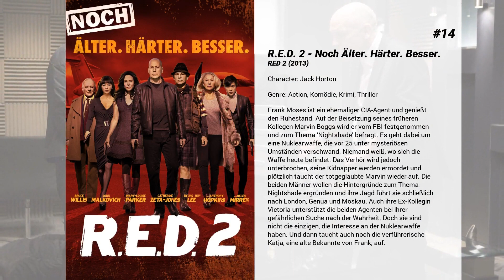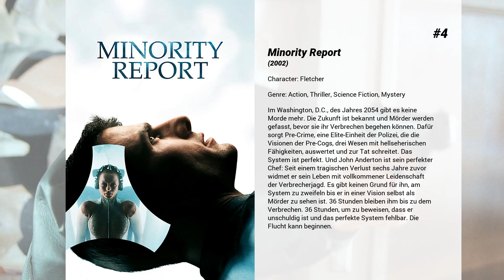Die besten Neal McDonough Filme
Liste über Die besten Neal McDonough Filme

15. Das Geheimnis der drei Wünsche
Jeanne hat mit ihrem Wagen einen Fremden angefahren. Sie fühlt sich verantwortlich und nimmt Jack McCloud zur Pflege mit nach Hause - zumindest bis das Gipsbein ab ist. Ihre beiden Söhne sind zunächst nicht sehr begeistert, auch die spießigen Nachbarn zerreißen sich das Maul über den vermeintlichen Vagabunden und seinen struppigen Hund - sie haben irgendwie etwas Geheimnisvolles, Unbekanntes an sich. Doch nach und nach stellt sich Jack als liebenswerter und hilfsbereiter Zeitgenosse heraus, den letztendlich keiner mehr missen will. Aber eine seltsame Macht treibt ihn wieder auf die Straße und sein Abschiedsgeschenk enthüllt sein letztes, magisches Geheimnis...

14. Noch Älter. Härter. Besser.
Frank Moses ist ein ehemaliger CIA-Agent und genießt den Ruhestand. Auf der Beisetzung seines früheren Kollegen Marvin Boggs wird er vom FBI festgenommen und zum Thema ‘Nightshade’ befragt. Es geht dabei um eine Nuklearwaffe, die vor 25 unter mysteriösen Umständen verschwand. Niemand weiß, wo sich die Waffe heute befindet. Das Verhör wird jedoch unterbrochen, seine Kidnapper werden ermordet und plötzlich taucht der totgeglaubte Marvin wieder auf. Die beiden Männer wollen die Hintergründe zum Thema Nightshade ergründen und ihre Jagd führt sie schließlich nach London, Genua und Moskau. Auch ihre Ex-Kollegin Victoria unterstützt die beiden Agenten bei ihrer gefährlichen Suche nach der Wahrheit. Doch sie sind nicht die einzigen, die Interesse an der Nuklearwaffe haben. Und dann taucht auch noch die verführerische Katja, eine alte Bekannte von Frank, auf.

13. Traitor
Der muslimische Afroamerikaner Samir Horn gerät nach einem gescheiterten Sprengstoffdeal in jemenitische Gefangenschaft. FBI-Agent Roy Clayton scheitert beim Versuch, den Landsmann als Informanten zu gewinnen. Im Gefängnis freundet sich Samir mit dem Extremisten Omar an, der ihm schließlich zur Flucht verhilft und in seine international operierende Terrorgruppe einführt. In der Folge entpuppt sich der Amerikaner als überaus wertvoller Mitarbeiter, verfügt er doch dank seiner Erfahrungen beim US-Militär über detaillierte Kenntnisse im Umgang mit Sprengstoff und Bomben. Während das FBI die Schlinge immer enger zieht und Samir als Hauptverdächtigen einstuft, hat der Terrorchef allerdings nach wie vor Zweifel an dessen Loyalität. Ein Bombenanschlag auf das US-Konsulat in Nizza soll diese endgültig ausräumen ...

12. Ravenous - Friß oder stirb
Captain John Boyd wird nach dem Krieg in ein gottverlassenes Fort mitten in der Sierra Nevada versetzt. Hier leben außer ihm nur wenige Menschen, mit denen er sich aber mehr oder weniger anfreundet. Eines Tages finden sie einen Fremden mit dem Namen Colqhuon, der fast erfroren ist. Sie pflegen ihn wieder gesund, müssen dann aber feststellen, daß Colqhuon offensichtlich ein Kanibale ist. Das will ihm aber niemand glauben, und da sowohl alle Zeugen als auch der Fremde tot zu sein scheinen, geschieht auch nichts weiter – bis es eines Tages einen neuen Kommandanten gibt, der genau so aussieht, wie der mutmaßlich tote Menschenfresser.

11. Flags of Our Fathers
Fünf US-Marines und ein Navy-Sanitäter hissen im Feburar 1945 während der blutigen Schlacht um die japanische Pazifikinsel Iwo Jima eine amerikanische Flagge auf dem Berg Suribachi. Die Fotografie geht um die Welt und die US-Regierung setzt sie zu Propagandazwecken ein, als Sinnbild für den ungebrochenen amerikanischen Siegeswillen. Drei der abgelichteten Soldaten überleben letzten Endes und werden von der Front abgezogen. John "Doc" Bradley, der Indianer Ira Hayes und Rene Gagnon ziehen daraufhin als "Kriegshelden" durch die Heimat. Nach außen hin spielen sie ihre Rolle perfekt und sorgen für neue Hoffnung bei den Daheimgebliebenen. Doch die Geschichte, die der Bevölkerung erzählt wird, ist eine andere, wie sie sich im Pazifikkrieg wirklich abgespielt hat und die drei Heimkehrer wählen innerlich ganz unterschiedliche Wege, um mit den Geschehnissen fertig zu werden.

10. Captain America: The First Avenger
1942 – die USA ziehen in den Kampf gegen Hitler-Deutschland. Steve Rogers wird auf Grund seines Gesundheitszustands als ungeeignet eingestuft. Mit Hilfe des Project: Rebirth soll er trotzdem in den Kampf gegen Nazis ziehen. Der kränkliche Steve wird in eine Art Super-Soldaten namens Captain America transformiert. Hilfe bekommt der neue Superheld dabei von seinem Freund Bucky Barnes. Gemeinsam kämpfen sie gegen Red Skul, Hitlers Geheimwaffe im Krieg gegen den Rest der Welt.

9. Forever Strong

8. Greater

7. Jede Sekunde zählt - The Guardian
Ben Randall ist einer der erfahrensten...